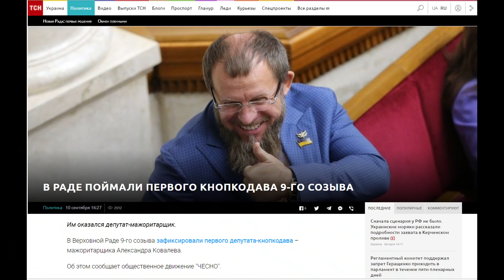"Заеб@ли журналиcты!" - нардеп Ковалев, главный кнопкодав новой Рады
Журналист зафиксировал переписку новоизбранного депутата Александра Ковалева в Раде, где "слуга народа" пожаловался на то, что его З@ебали журналисты. Напоминаем, ранее Ковалев уже был замечен за угрозами журналистам и преследованием последних за их профессиональную деятельность
Автор видео:Всеволод Филимоненко

Помощь Голосу народа (ПриватБанк): 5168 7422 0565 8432